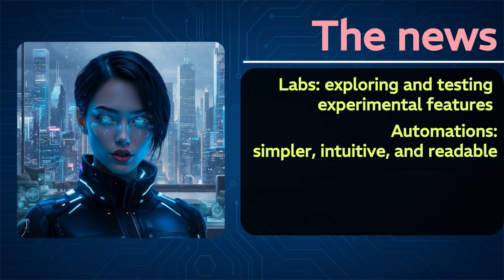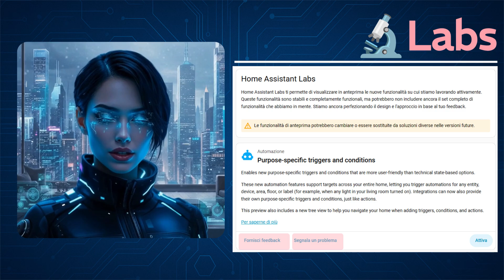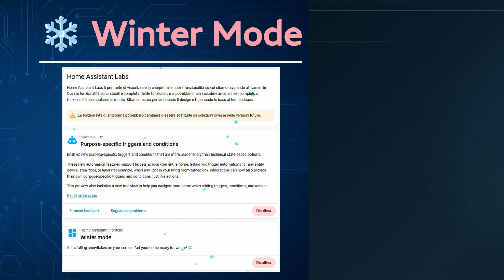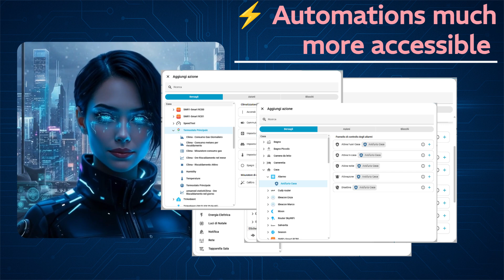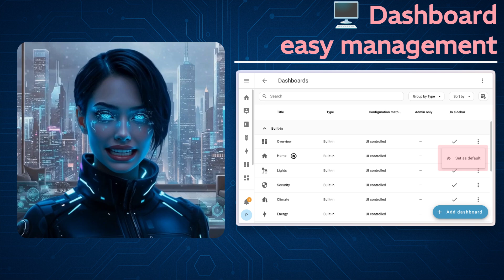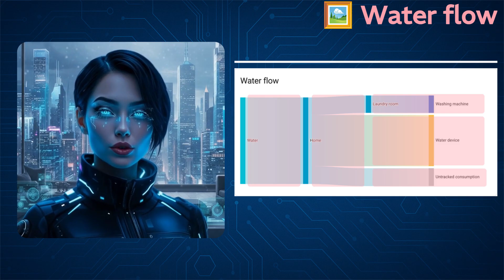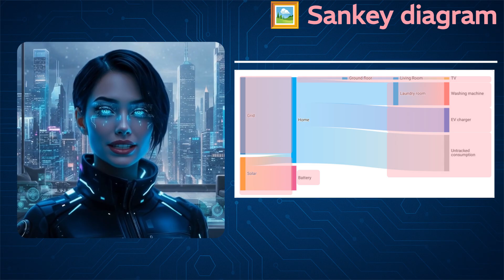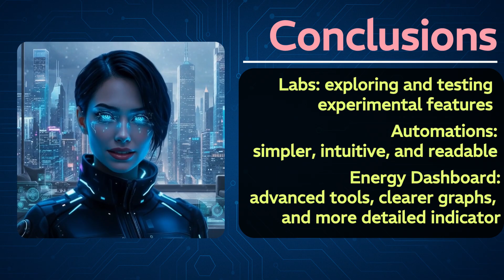Home Assistant 2025.12–All the New Features: Labs, Smarter Automations & Upgraded Energy Dashboard!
In this video, we dive deep into all the new features included in Home Assistant 2025.12, one of the most impactful updates for users and smart home enthusiasts.
Whether you're upgrading your setup or just curious about what’s new, this breakdown will guide you through every improvement.

🔬 Home Assistant Labs (Experimental Features)
A brand-new section where you can preview and test upcoming Home Assistant features. Labs gives early access to future UI changes, new automation tools, and advanced smart home capabilities.

⚡ Smarter, More Intuitive Automations
Home Assistant 2025.12 introduces simplified, domain-based triggers and conditions.
Creating automations is now easier, more readable, and perfect for both beginners and advanced users.

🧭 More Flexible Dashboards
Reorder floors and areas with drag-and-drop, set a default dashboard for all users, and enjoy a more streamlined interface for managing your entire smart home system.

🔋 Enhanced Energy Dashboard
Real-time power monitoring, improved charts, and detailed Sankey-style flow diagrams for electricity, water, and gas consumption.
A powerful tool to optimize energy efficiency and detect unusual usage in your home.

⏱️ Chapters
00:00 – Introduction
00:10 – What’s New
01:09 – Labs
03:15 – Automations
05:12 – Dashboards
06:12 – Energy
08:44 – Conclusions

🔧 HackMyHome – Smart home automation, ideas, and step-by-step tutorials.